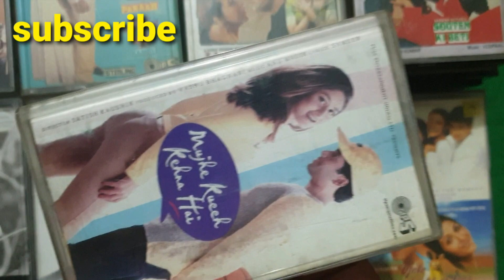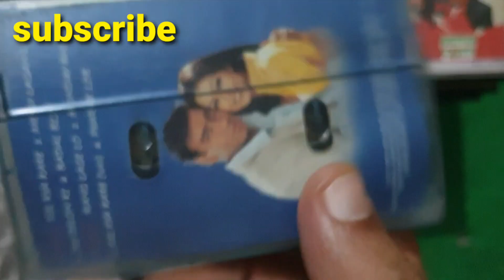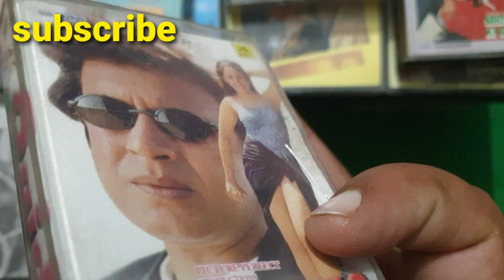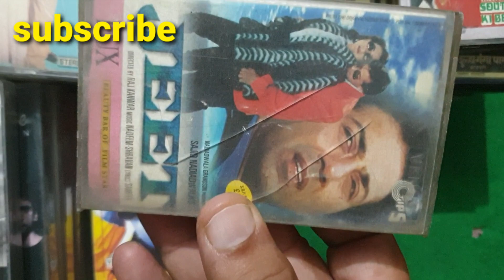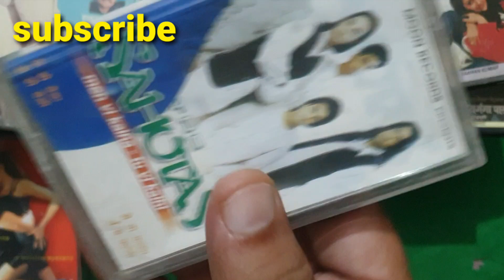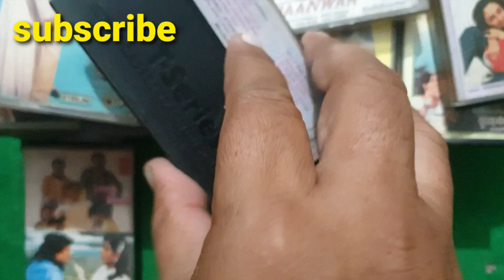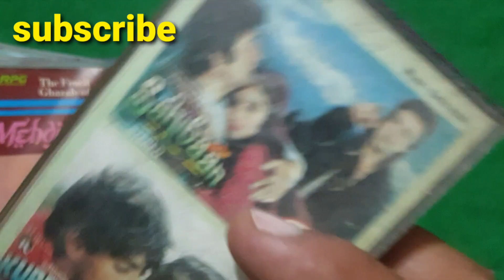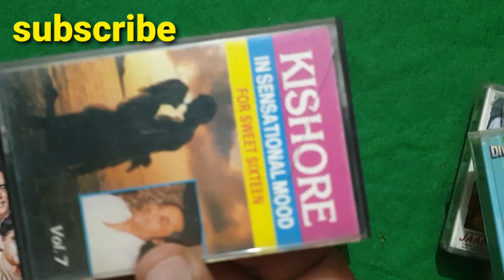audio cassettes for sale